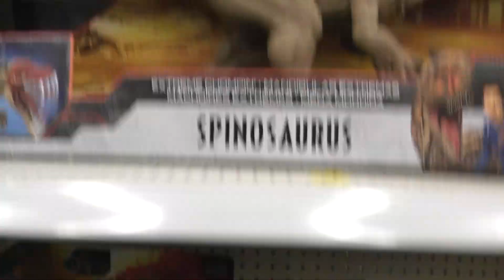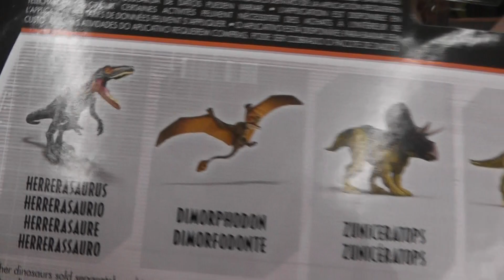HUGE Jurassic World Toy Hunt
*Key Words*
Hammond collection
Jurassic World Hammond Collection
Jurassic World Dominion Therizinosaurus
New Dominion Toys
Spinoceratops
dinorivals
Pteranodon destructasaurs
destruct-a-saur
dinosaurs
microceratus
Jurassic world evolution
mattel 2020
tarbosaurus
dimetrodon
cryolophosaurus
Jurassic park 3
jurassic park ///
Tyrannosaurus rex vs spinosaurus
jp 3
jurassic park three fight scene
velociraptor
pteranodon
toy fair
dinosaur movie
baryonyx
suchomimus
triceratops
theropod
dinosaur battle
dinosaur fight
John hammond
billy Brennan
kenner
hasbro spinosaurus
Terra by battat dinosaur toys
papo dinosaurs
collecta
dinosaur model review
albertosurus
acrocanthosaurs
gorgosaurus
pnso
pnso dinosaur
trex toy
2020 schleich dinosaurs
sarcosuchus toy
spinosaurus toy
prehistoric park
chased by dinosaurs
toy unboxing
dinosaur toy box
dinosaur collection
jurassic park collection
primal attack
parasaurolophus toy
kenner trex
bull rex
thrasher trex
kenner dilophosaurus
1993 toys
classic toys
kenner toys
kenner dimetrodon
kenner
kenner aliens
dinosaur museum
ingens list
2020 primal attack codes
Dino escape
Dino escape E750
Scorpios rex